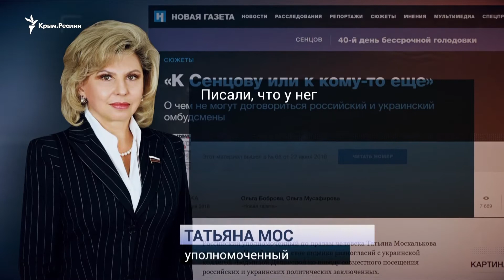Тест Сенцовым. «Шанс не быть подлецом»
Владимир Балух голодает 102 дня, Олег Сенцов – 46-й день. В камере Балуха в Симферопольском СИЗО установили систему видеонаблюдения.

Ежедневно проводят проверки ... Олег Сенцов – в медицинской части колонии в Лабытнанги. У него проблемы с почками и сердцем. Украина обратилась в Европейский суд по правам человека и требует немедленно допустить украинского омбудсмена, чтобы узнать о состоянии его здоровья. В российских медиа появилась информация о возможном обмене украинского режиссера. Но без процедуры помилования это невозможно, а крымчанин на такой шаг не соглашается. Крым.Реалии нашли уникальные кадры, когда Олег еще был на свободе. Об этом – в сюжете Крым.Реалии.

Видео на сайте krymrealii